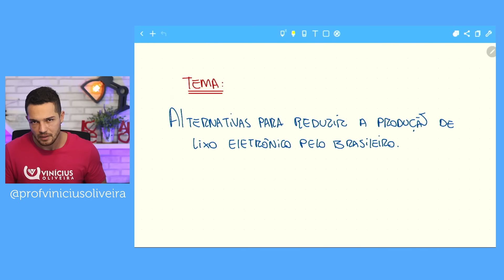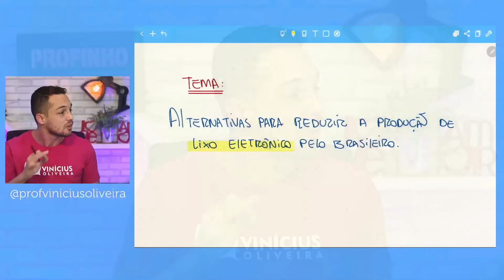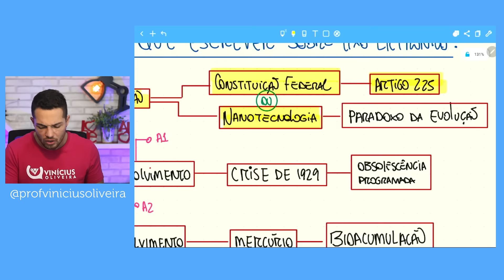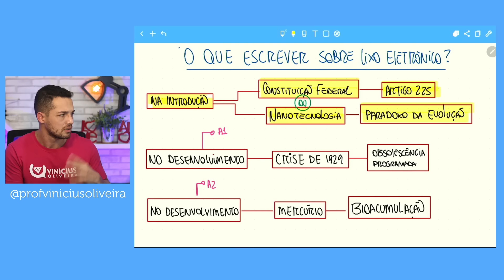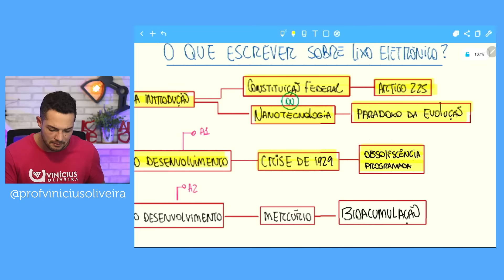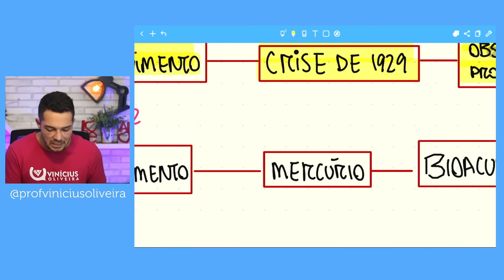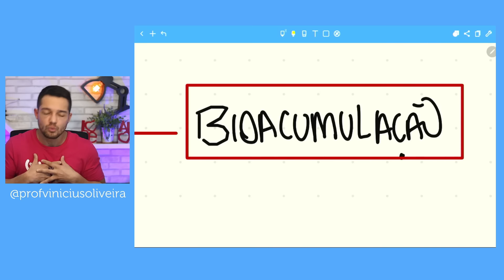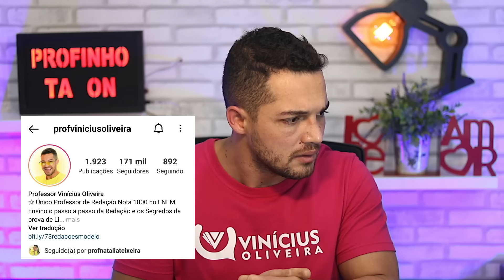[MINHA APOSTA] REDAÇÃO ENEM | PROFINHO da REDAÇÃO